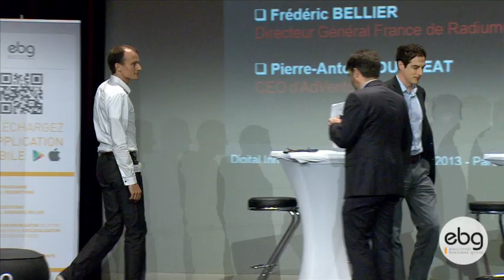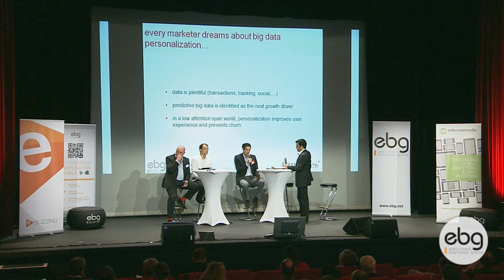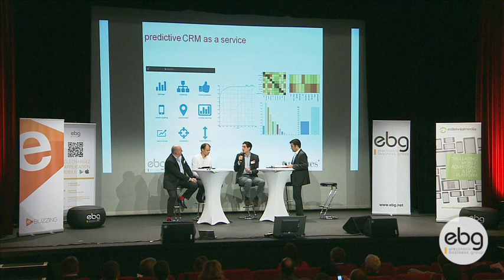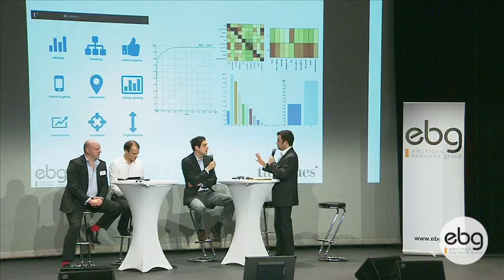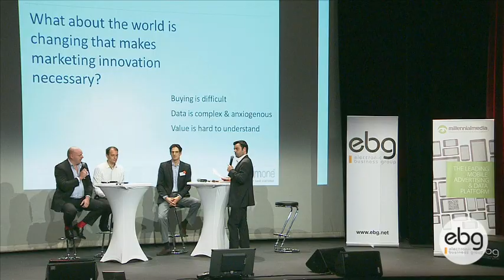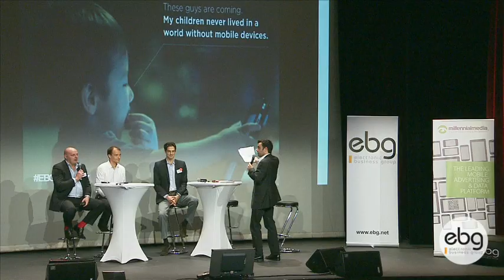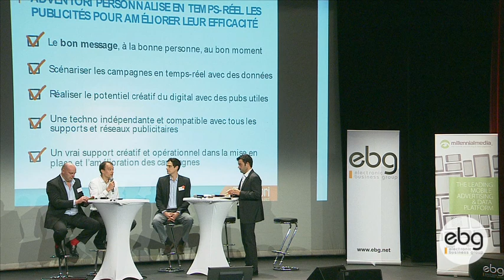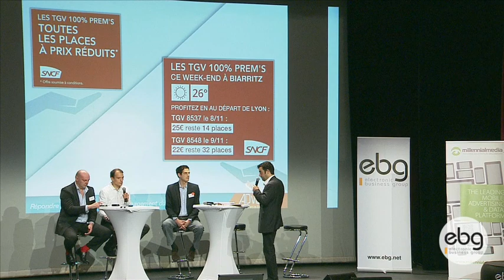Innovations Marketing Digital, Suivi et Connaissance du Consommateur, Interaction Real Time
La connaissance du consommateur, le suivi des visiteurs sur site web et mobile, le push d'offres en direct, le retargeting et le real time représentent les grands domaines de l'innovation marketing de ces cinq dernières années. Quelles sont les innovations à venir ? Comment va évoluer la « technologisation » des fonctions marketing ? Se dirige-t-on vers une meilleure exploitation des données, un renforcement des passerelles, voire une standardisation des différents outils disponibles ? Quels sont les concepts qui s'apprêtent à débarquer sur le marché ? Quelles sont les entreprises qui portent ces concepts ?

Tinyclues

Tinyclues permet d'extraire des recommandations des scénarios de ciblage, en prédisant les profils des internautes, et en recommandant des produits en fonction de leurs centres d'intérêt et de leurs comportements d'achat.

AdVentori

AdVentori vient de lancer Dynamic Display, une des rares solutions DCO (Dynamic Creative Optimization) françaises du marché. Il s'agit d'une génération de publicité digitale contextuelle, qui s'adapte en temps réel à son lecteur.

Radium One

Radium One, spécialiste du social media advertising, capitalise en temps réel sur les intérêts des consommateurs à travers leurs interactions sociales réalisées sur Internet, sans pour autant s'immiscer dans leur conversation.

AVEC :

David BESSIS
Co-fondateur de Tinyclues

Frédéric BELLIER
Directeur Général France de Radiumone

Pierre-Antoine DURGEAT
CEO d'AdVentori

Les évènements organisés par l'EBG recouvrent :

19 commissions tous les mois, qui réunissent chacune de 100 à 300 personnes